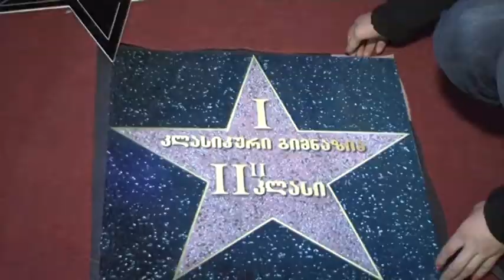15 12 1sk